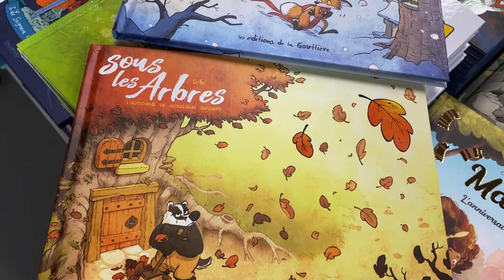Les Coups de Cœur de la Librairie de la Cité #8 - Sous les Arbres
Aujourd'hui, la librairie de la Cité de la BD vous présente la collections Sous les Arbres, aux éditions de la Gouttière !